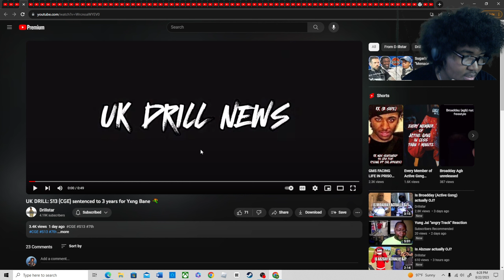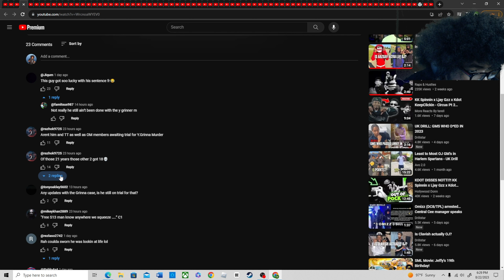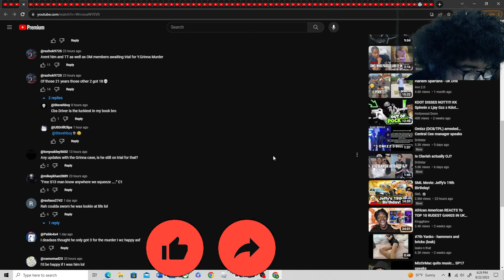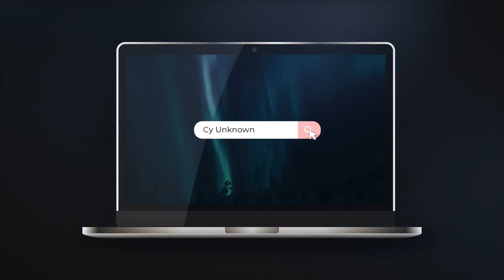UK DRILL: S13 (CGE) sentenced to 3 years for Yxng Bane 🔫(REACTION!🤯)